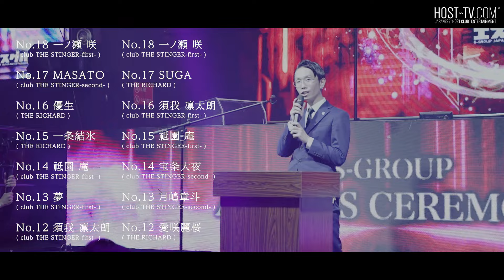福岡No.1巨大ホストグループ、S-GROUPのホストが集結｜年間表彰式『総会』に密着【 S-GROUP 】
九州を牙城に全国展開するホストグループ『S-GROUP』の精鋭達が一同に会する圧巻の一夜を見逃すな！

九州で1番厚待遇なホストグループ、S-GROUPの求人情報はコチラ↓↓↓

★S-GROUPの過去動画はこちらから★
【S-GROUP/club THE STINGER】

店舗情報
【THE RICHARD】